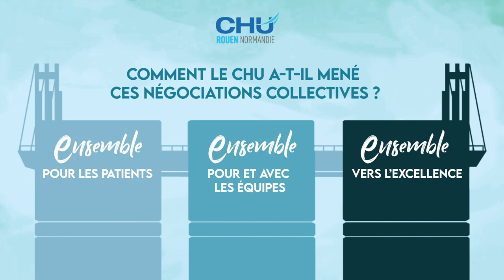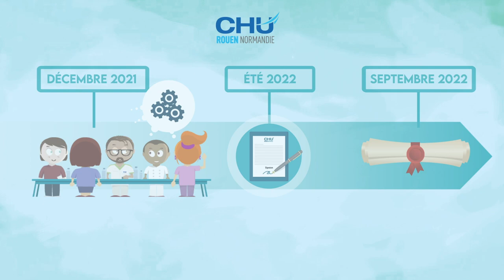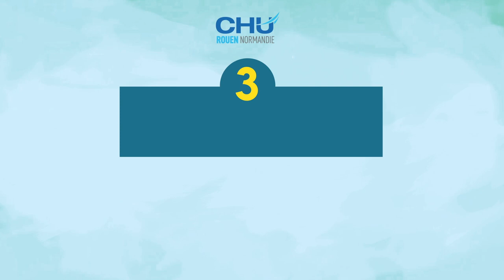L’amélioration des conditions de travail au CHU de Rouen grâce à la négociation collective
Suite aux accords du Ségur de la santé, les établissements de santé ont la possibilité de s’engager dans des démarches dites « de négociation collective » avec les représentants du personnel, portant sur différents sujets. En pratique, il s’agit d’élaborer des accords collectifs entre établissements et représentants du personnel pour  mettre en œuvre des mesures concrètes afin de renforcer l’attractivité des hôpitaux et à améliorer les conditions de travail des professionnels.

00:06 : La Négociation Collective, qu’est-ce que c’est ?
00:40 : Comment le CHU a-t-il mené ces négociations collectives ?
1:30 : Quelles améliorations concrètes des conditions de travail sont aujourd’hui possibles grâce aux accords collectifs ?

Réalisation : Direction de la communication
Illustrations : Christophe BILLARD
Voix-off : Mathilde LAPOTRE
Monteur vidéo : Christophe DUVAL